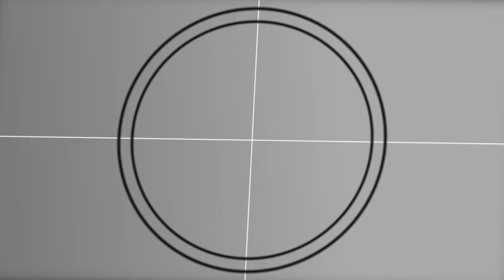"Yes, I'm gonna spam men" China Man-Spam vs GLA Bandana | 2 vs 3 | C&C Generals Zero Hour Mod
Command and Conquer Generals Zero Hour Mod